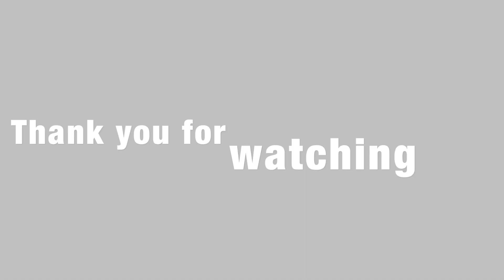ASB Officer Follow-up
Get to know your 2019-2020 Napa High ASB Officers.